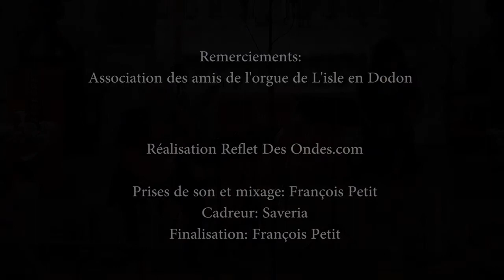Oblivion Astor Piazzolla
L'incontournable chef d'œuvre d'Astor Piazzola à la flûte à bec ténor et guitare à 7 cordes